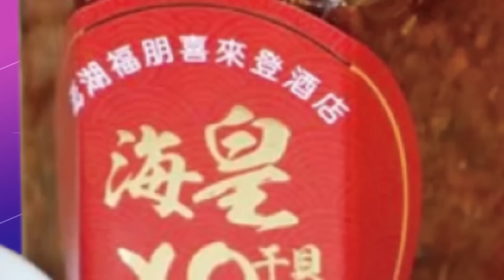直言"陳宗彥就是假掰政客替死鬼" 陳揮文搖頭嘆:賴清德是多清廉?多改革? |熱搜發燒榜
陳宗彥性醜聞風暴!時事評論員陳揮文直言陳宗彥就是個替死鬼、假掰政客，直嗆民進黨台南執政30年，弊案.黑槍.光電.爐渣問題一籮筐，搖頭笑嘆"賴清德是多清廉多改革？"

推薦影片:
衝九大超市直擊"蛋盡援竭"慘況! 游淑慧怒嗆:國家不缺王X蛋! "影片曝光"戳破陳吉仲不缺蛋假象 |熱搜發燒榜
CALL OUT陳宗彥挨批"精彩回擊"! 徐巧芯霸氣回懟"我就是見獵心喜" 嗆:要我別笑...聽你在放X!不可能!